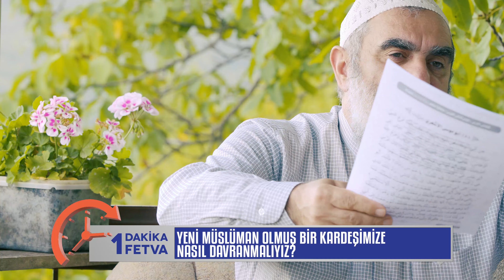Yeni Müslüman olmuş bir kardeşimize nasıl davranmalıyız? | [Birfetva-Nureddin Yıldız]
2095) Yeni Müslüman olmuş bir kardeşimize nasıl davranmalıyız? | [Birfetva-Nureddin Yıldız]